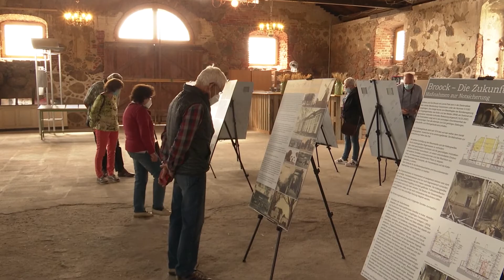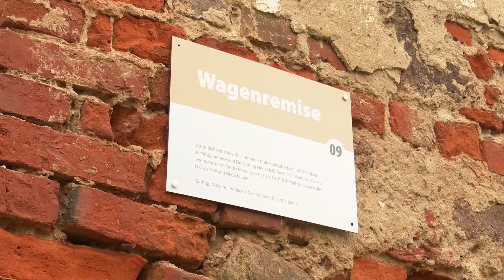MV Spezial: Tag des offenen Denkmals - Hoffnung für Schloss Broock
Zum Tag des offenen Denkmals hatten am 12. September wieder  Schlösser, Museen und Industriedenkmäler ihre Türen für Besucher geöffnet. Vor allem die Führungen durch das Schloss Broock in Vorpommern stießen auf großes Interesse.